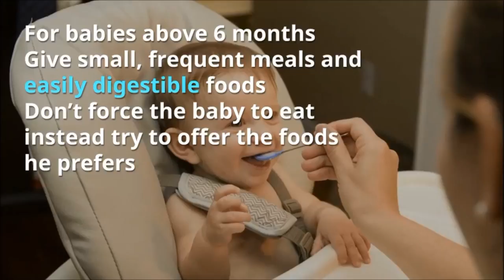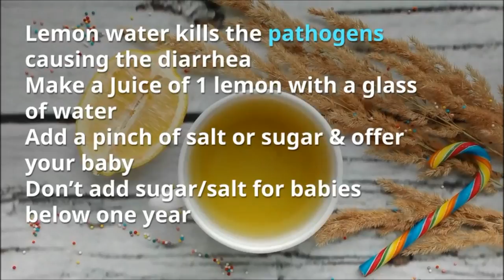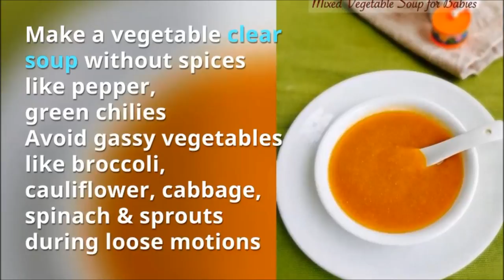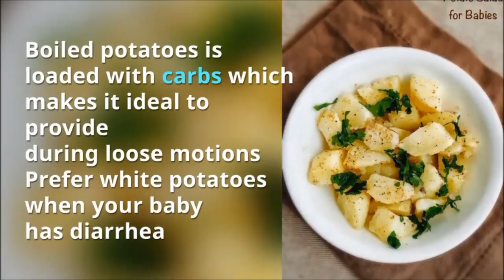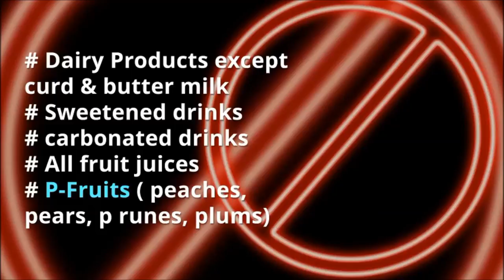Loose Motions / Diarrhea Foods for Babies, Toddlers & kids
Home Remedies for Loose Motions, Diarrhea/loose motion in Babies and toddlers is definitely made parents worried as it can make the child feel tired and irritable. Babies and Toddlers don’t prefer to eat during diarrhea, but it’s important to feed them to prevent dehydration. Many parents are confused about what to feed the baby during diarrhea/loose motion. Don’t worry, this post helps you to feed your child well when the child has diarrhea and helps to recover quickly.
WHAT’S DIARRHEA AND HOW CAN I TELL MY BABY HAS DIARRHEA?
Based on two factors u can conclude that your baby has diarrhea,
Increase in frequency: two times your baby’s normal pattern.
The stools become looser, watery, mucusy, green or runner than usual.
WHEN TO SEE THE DOCTOR IF YOUR BABY HAS DIARRHEA ?
Make an appointment to your baby’s doctor immediately if
Baby is younger than 3 months
If your baby is over 3 months, call the doctor if the diarrhea is not improving after 24 hours
Cannot keep any food down
Vomiting or has a fever
Blood in stool
Signs of dehydration
CAUSES OF LOOSE MOTIONS OR DIARRHEA IN BABIES & TODDLER:
It’s vital to determine the cause of diarrhea to take actions. Below are the top culprits which causes diarrhea.
Intestinal infections
Food allergy
Food intolerance
Antibiotics
Too much juice intake
HOW TO FEED YOUR BABY OR TODDLER WHEN HE HAS DIARRHEA?
For baby’s younger than 6 months, only breastfeeding or formula feeding is recommended during the episode of diarrhea.
For babies above 6 months, Give small and frequent meals. Prefer easily digestible foods.
Don’t force the baby to eat, instead try to offer the foods he prefers.
Offer your baby fruits rich in potassium.
After every bout of loose motion, feed breastmilk/formula or offer a few teaspoons of drinks like water, buttermilk etc
Give your toddler ORS (Oral Re-hydration Solution) if your pediatrician prescribed the same.
FOODS TO FEED DURING DIARRHEA FOR BABIES, TODDLERS AND KIDS:
Earlier it was suggested to feed your baby/toddler only with the classic BRAT diet (Banana, Rice, Apple Sauce, Toast) during diarrhea, but now the pediatricians and AAP (American Academy of Pediatrics) are advised to continue including solids preferably light and easily digestible foods.

Important Note
The information provided here are guidelines and doesn’t replace medical advice.
Check with your doctor immediately if your baby has diarrhea and dehydration, as dehydration leads to dangerous effects. Doctor may help you to determine the cause of the problem and treat it.
Make sure you have introduced each food separate and checked for allergies.